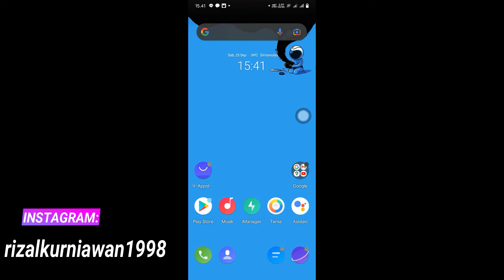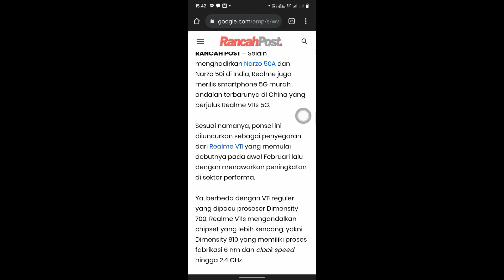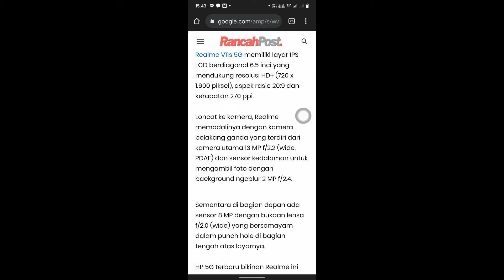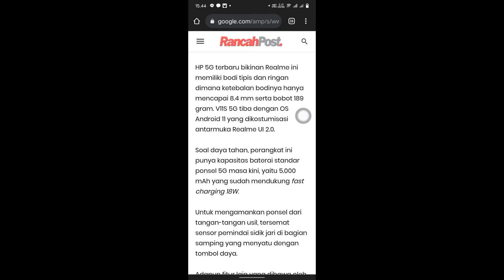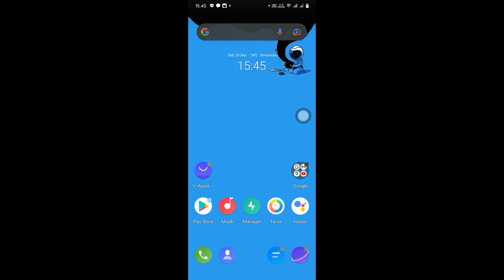Bocoran spesifikasi Realme V11S 5G terbaru